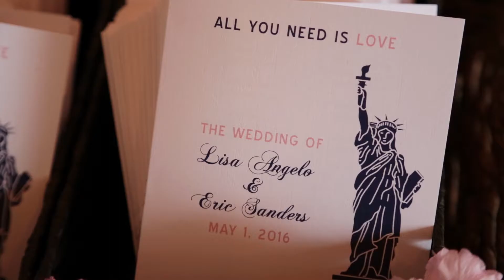Lisa and Eric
HOW SWEET IT IS (TO BE LOVED BY YOU) performed by Marvin Gaye

Venue: Liberty Warehouse, Brooklyn, NY